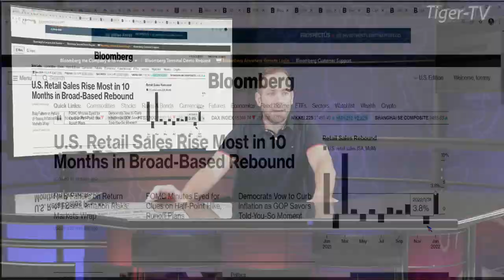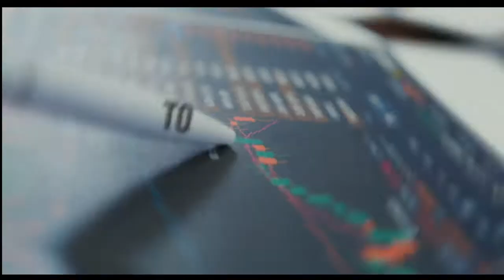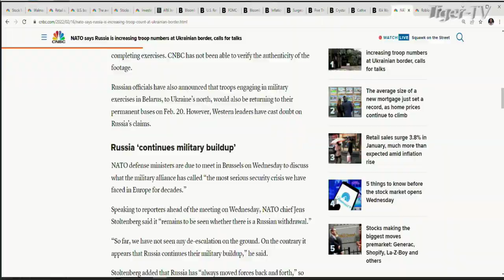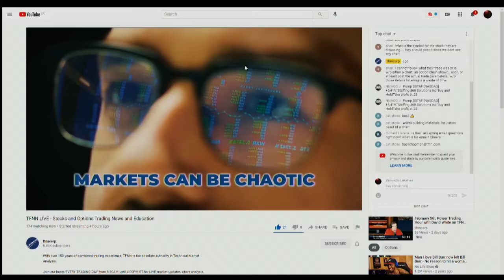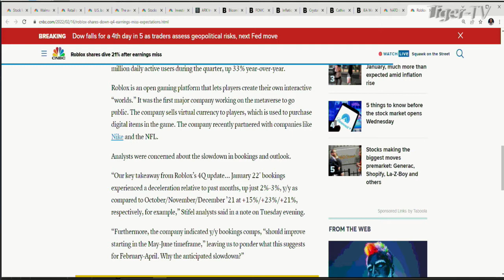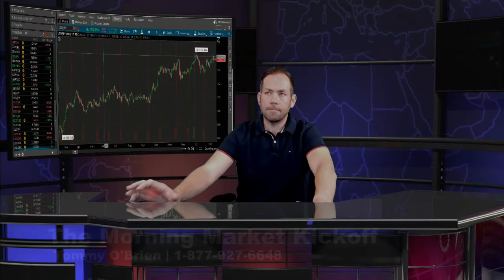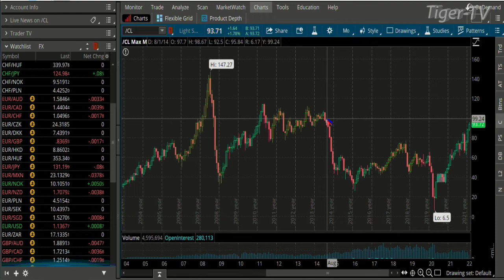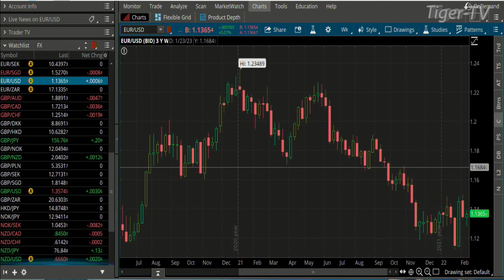February 16th The Morning Market Kickoff with Tommy O'Brien on TFNN - 2022